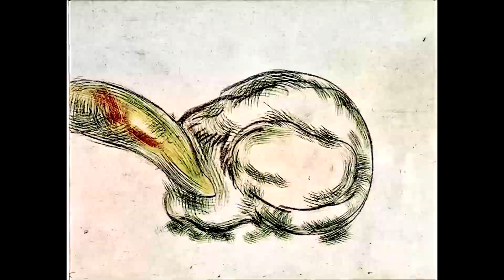Commercial for spirit detergent product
Used animation by Alex Boya.
Before you go out in the street use the best on the market for unlimited time only. The first time i heard about it i couldn't believe it. remember to use the first one on the market. my students use it every day for an unlimited time only. Jaw-dropping prices.